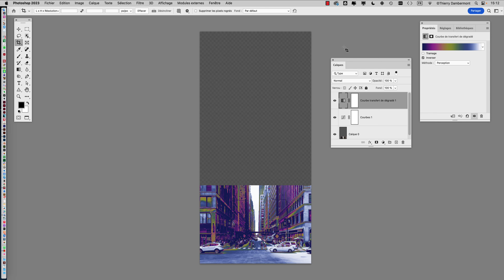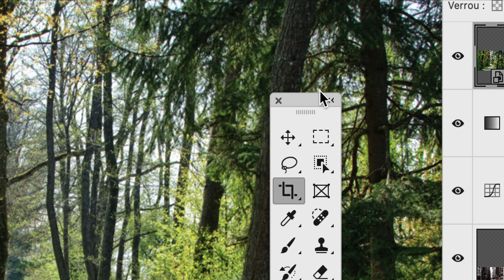PRG COURS02 part 27 PRG 2023 2024